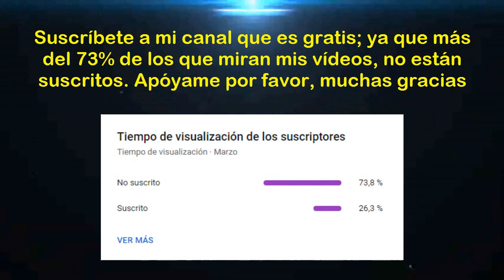Conmebol Sudamericana 2023 (Grupo G - Fecha 1): Gimnasia y Esgrima vs Universitario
Saludos amantes del deporte rey y en especial para toda la hinchada crema, esperemos que todos ustedes estén alentando el partido entre "Gimnasia y Esgrima" y "Universitario de Deportes", correspondiente a la primera fecha del Grupo G de la "Conmebol Sudamericana 2023". Esperemos de que hagan un excelente partido y logren un resultado positivo "jugando como visitantes". Mucha suerte y éxitos para todo el equipo crema y juntos podemos decir: "Y Dale U".

0:00 Donaciones para ayudar al canal
0:12 Inicio del Vídeo
0:23 Grupo G (Fecha 1): Gimnasia y Esgrima vs Universitario
1:11 Estadísticas y Pantalla Final